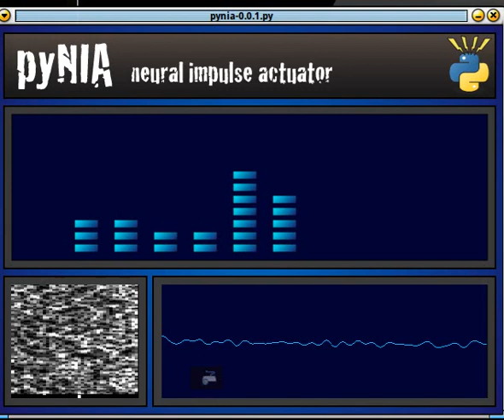brainmachine eeg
A recording of PyNIA's graphs for the NIA EEG machine's readings of my brainwaves while using Adafruit's brain machine project with the default program.